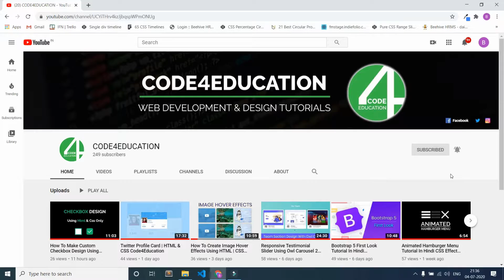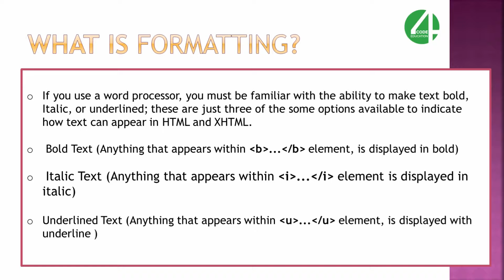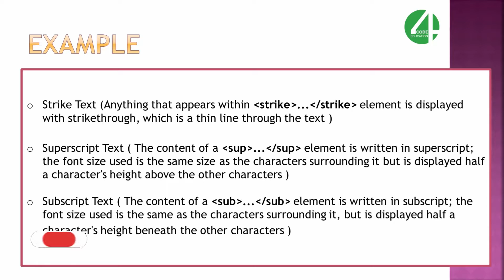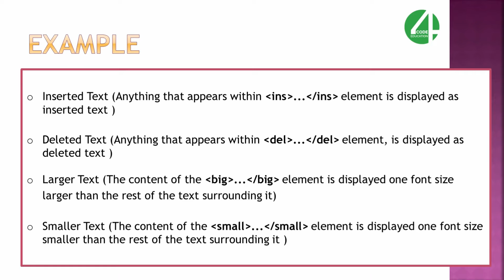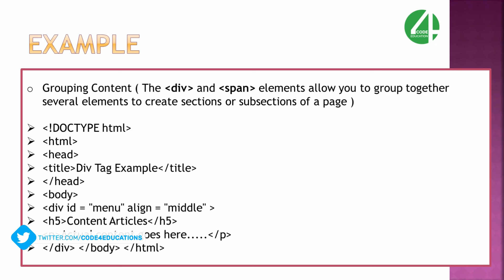HTML Tutorial In Hindi | HTML Formatting Tags Tutorial In Hindi | HTML5 Tutorial In Hindi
HTML5 Tutorial In Hindi |  HTML Formatting Tags Tutorial in Hindi | HTML Tutorial In Hindi.
HTML5 Tutorial In Hindi step by step easy tutorial for beginner to Advanced. In this video I will teach you how you can start designing website or web page using HTML. If you want to learn web programming language HTML then this is the Complete Course For Beginners to start HTML coding Tutorial In Hindi Easy and Fast! (CODE4EDUCATION)

🥳 Free Assets 🥳

⏱ Timestamps
0:00 Intro
0:05 HTML5 Tutorial In Hindi
0:10 HTML Formatting Tags Tutorial In Hindi
0:30 What Is Formatting In HTML Tutorial In Hindi ?
5:30 HTML Tags Tutorial In Hindi
8:40 HTML Page Tutorial In Hindi
8:50 HTML Formatting Tags Tutorial In Hindi Completed